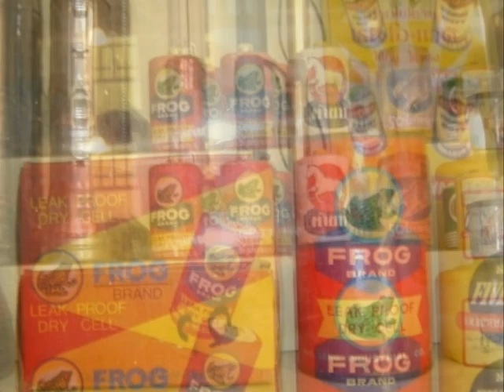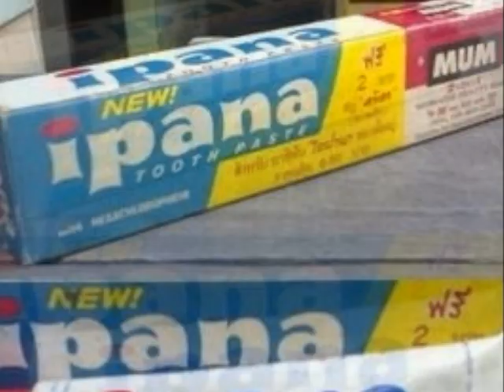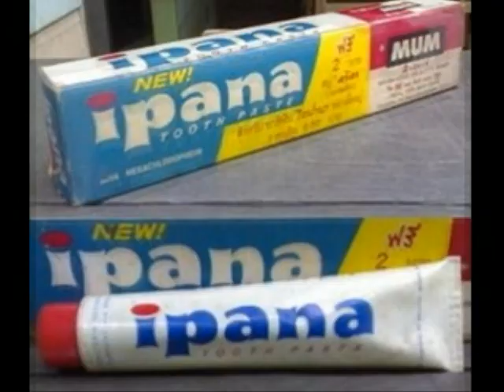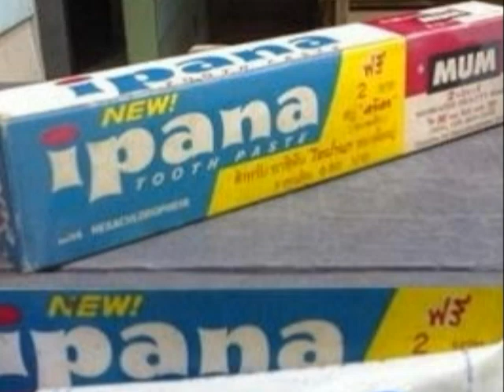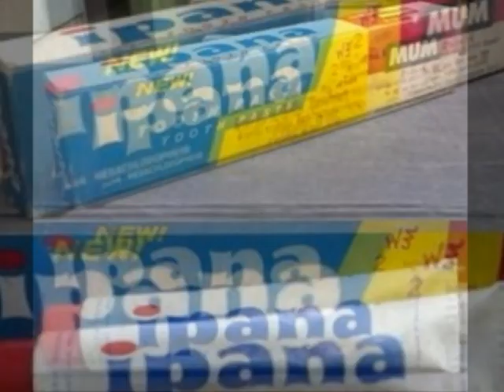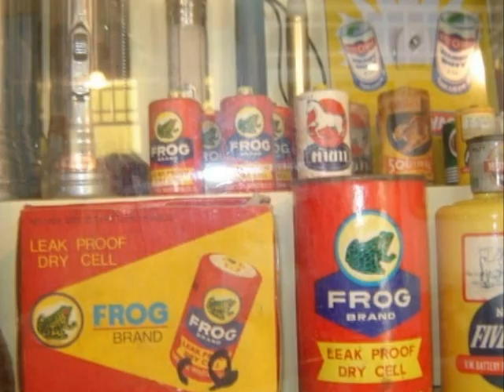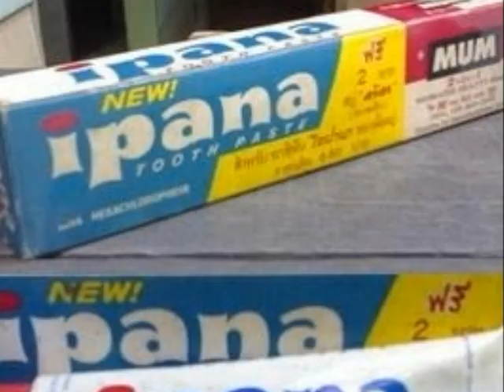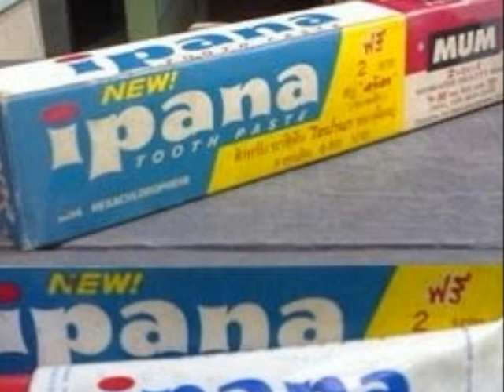รวม20เพลงโฆษณาโบราณ ใครเกิดทันบ้าง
01 ส.สะพานมอญสอนขับรถ
02 ถ่านไฟฉายตรากบ
03 ยาหอมตราปรางค์สามยอด
04 ยาสีฟันไอปานา
05 ยาย้อมผมซีโอต้า
06 ยาสีฟันดาร์กี้
07 แป้งน้ำสปริงซอง
08 แป้งน้ำแฮปปี้
09 ครีมใส่ผมเซเว่นคิงส์
10 ยาอมโบตัน
11 ปุ๋ยโฮโมน
12 งานลอยกระทงสวนสามพราน
13 ยาหม่องน้ำซีชวยอิ๊ว
14 สเปรย์น้ำหอม คิงสเตร่า
15 แบตเตอรี่ โบลิเด้น
16 พู่กัน สง่า มะยุระ
17 โสมเกาหลี ตังกุยจับ
18 ซักแห้ง ครอสซุปเปอร์
19 เครื่องสำอางค์โอร่า
20 แป้งน้ำมองเล่ยะ